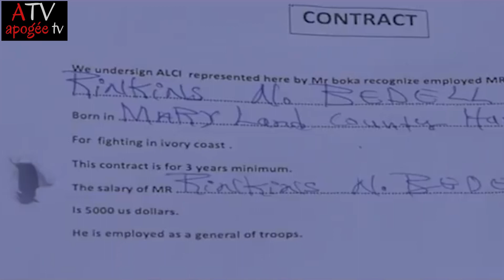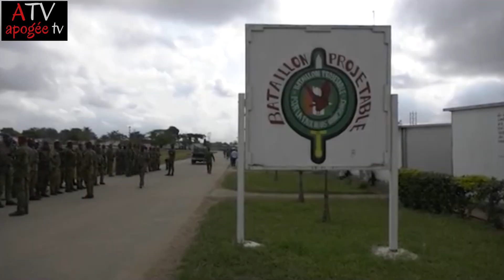Attaque de la base militaire de N'dotré: Une dizaine de personnes interpellées; le Libéria réagit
Alors que les supputations sur l'authenticité de l'attaque de la base militaire d'Abidjan N'dotré vont bon train, les enquêtes des autorités ivoiriennes semblent porter leurs fruits, avec 12 personnes déjà mises aux arrêts. Le gouvernement libérien a réagit.